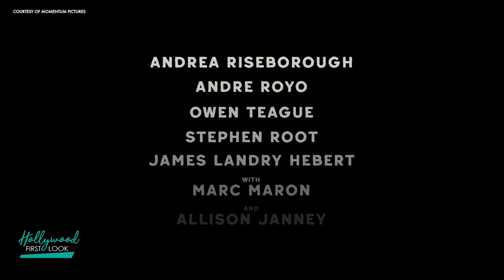TO LESLIE (2022) | Interviews with Michael Morris, Marc Maron, Stephen Root, & Owen Teague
Interviews with:
Michael Morris
Marc Maron
Stephen Root
Owen Teague

Inspired by true events. A West Texas single mother wins the lottery and squanders it just as fast, leaving behind a world of heartbreak. Years later, with her charm running out and nowhere to go, she fights to rebuild her life and find redemption.

Director: Michael Morris
Writer: Ryan Binaco
Stars: Allison Janney, Andrea Riseborough, Marc Maron